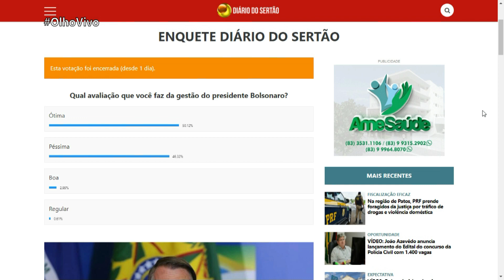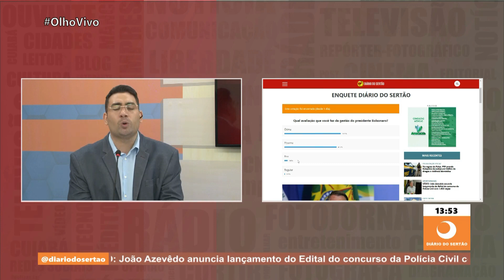Em mil dias de governo, Bolsonaro recebe aprovação de 53% de aprovação, revela enquete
Em mil dias de governo, Bolsonaro recebe aprovação de 53% de aprovação, revela enquete do Diário do Sertão
28/09/2021